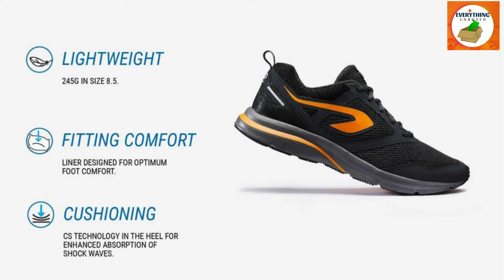Decathlon "KALENJI Men Running Shoes Review: The Perfect Footwear for Your Next Run"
Decathlon KALENJI Men Running Shoes Run Active - Black/Orange/Unboxing/
Which country brand is Kalenji shoes?
Is Decathlon walking shoes washable?
Is Kalenji a Decathlon brand?
डेकाथलॉन चलने वाले जूते धोने योग्य है?
Which country brand is Kalenji?
Which is best running shoes brand?
क्या कलेंजी एक डेकाथलॉन ब्रांड है?